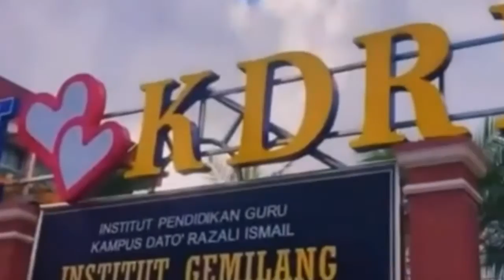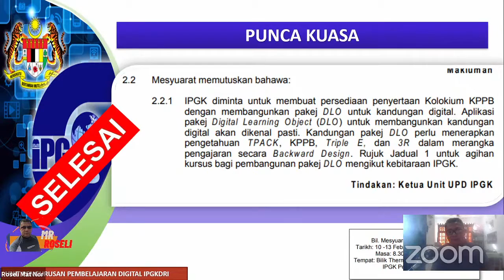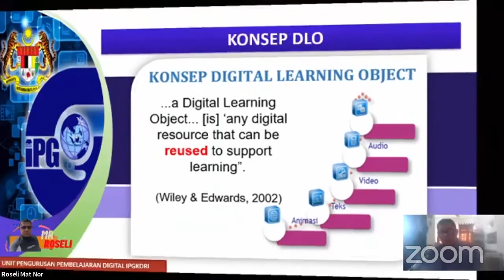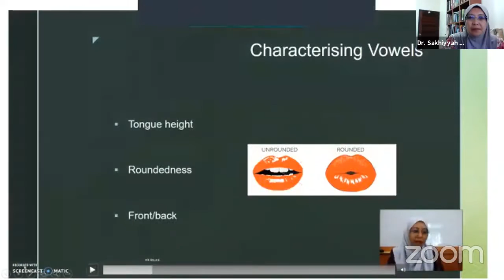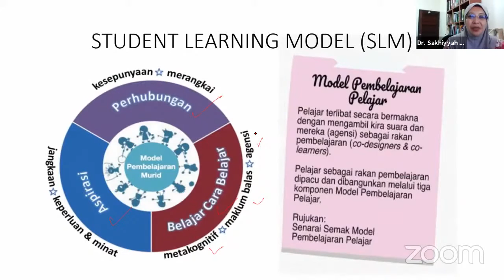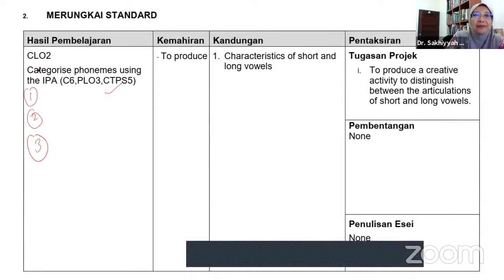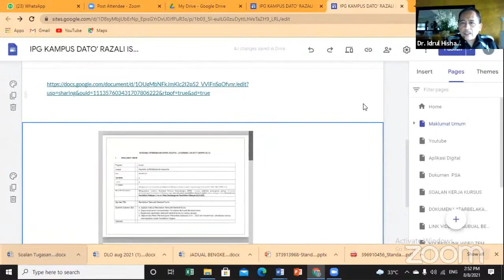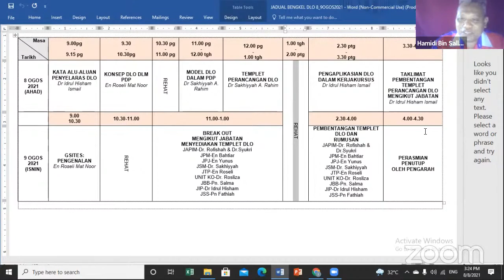Bengkel Kefahaman Digital Learning Object (DLO)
Topic : Bengkel Kefahaman Digital Learning Object (DLO)

Date : 8/8/2021 dan 9/8/2021
Time : 9:00:00 AM

Sasaran : pensyarah akademik IPGKDRI